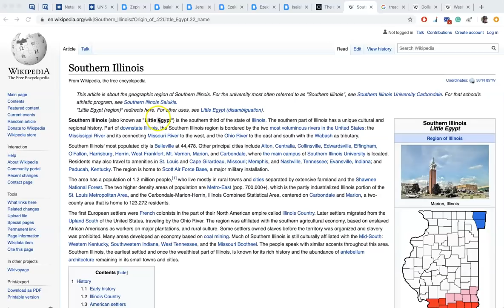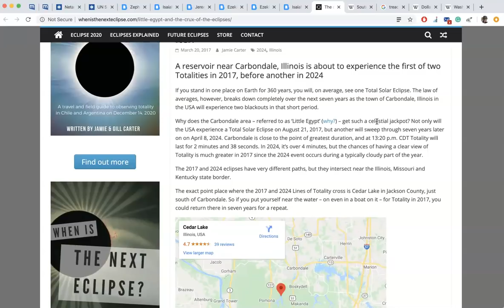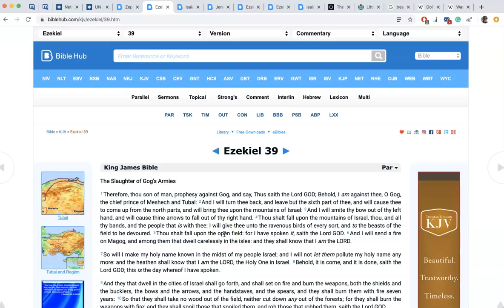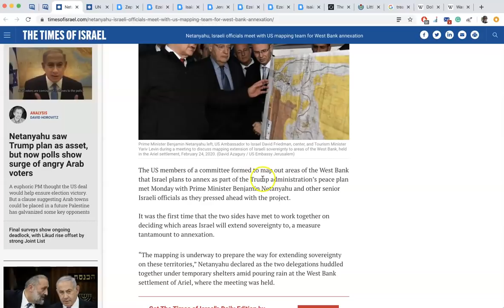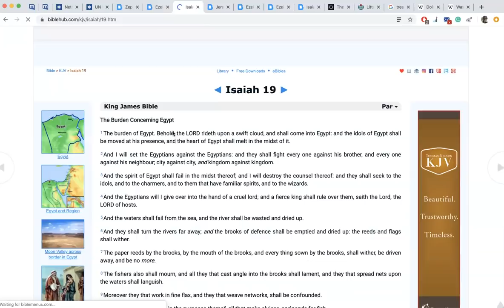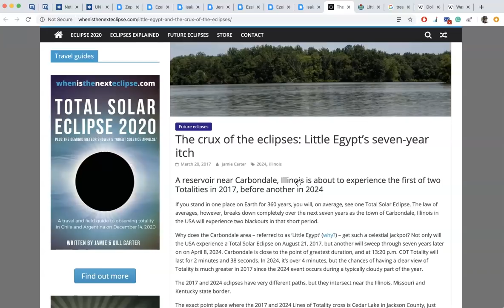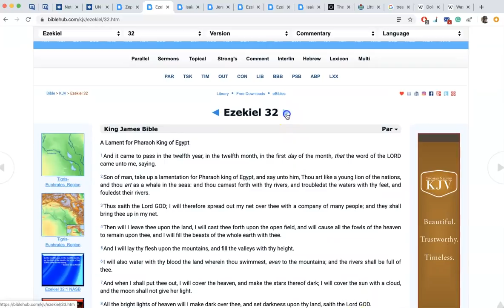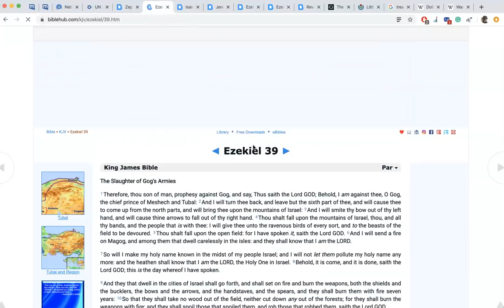America, Egypt, The Solar Eclipse, and The Day of the LORD!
Praise the LORD! God is good all the time and all the time God is good! May the wisdom, knowledge, and understanding of the LORD instruct you as He fills us up with His manna from heaven! In Jesus name, Amen